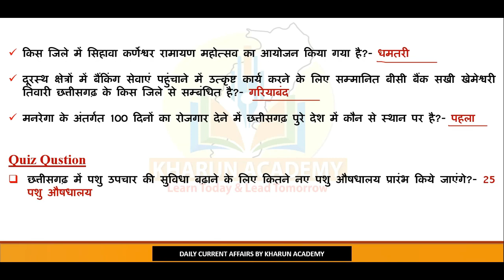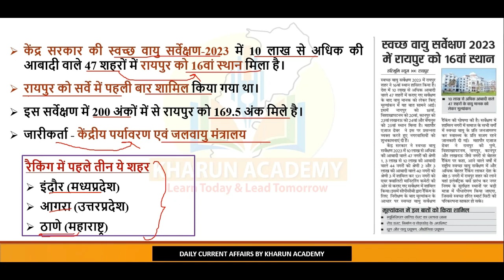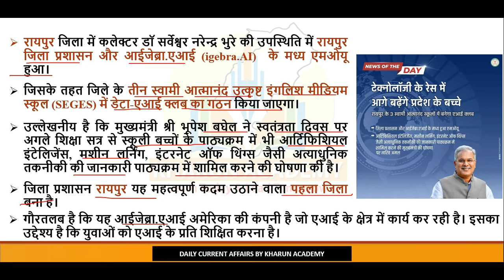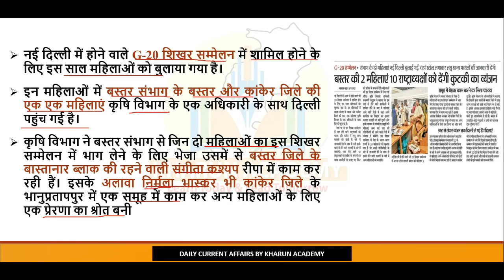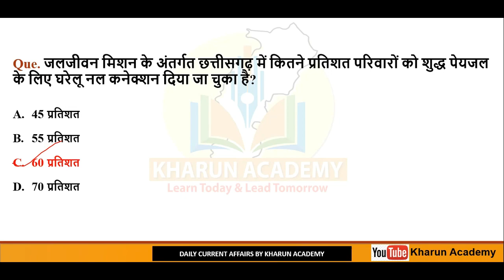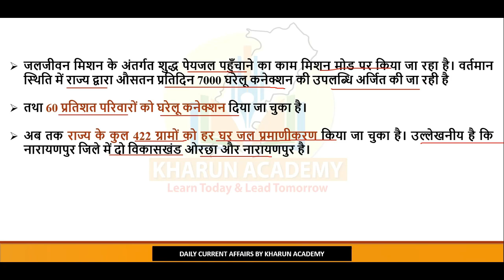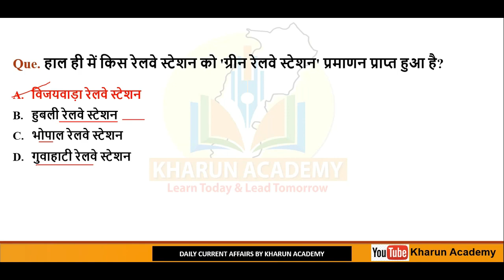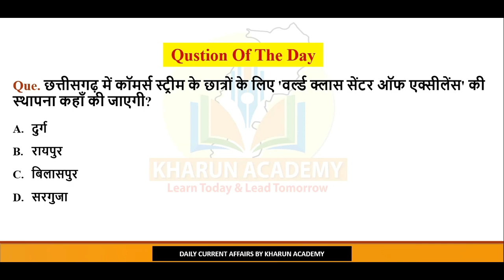Chhattisgarh Current Affairs। 15 September 2023 Daily छत्तीसगढ करेंट अफेयर्स | Today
Chhattisgarh Current Affairs। 15 September 2023। Daily छत्तीसगढ करेंट अफेयर्स
Today's Chhattisgarh Current Affairs| National And International Current Affairs

खारुन एकेडमी
भिलाई, छत्तीसगढ़
मोबाइल नं.-